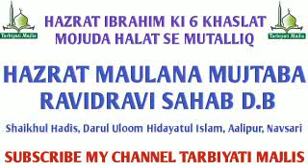HAZRAT IBRAHIM KI 6 KHASLAT MOJUDA HALAT SE MUTALLIQ || MAULANA MUJTABA SAHAB RAVIDRAVI (D.B)